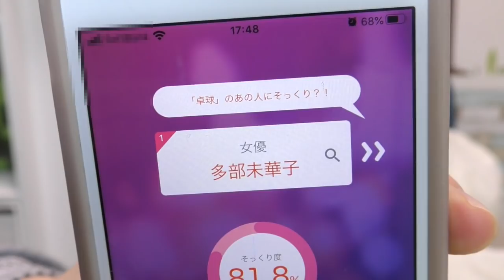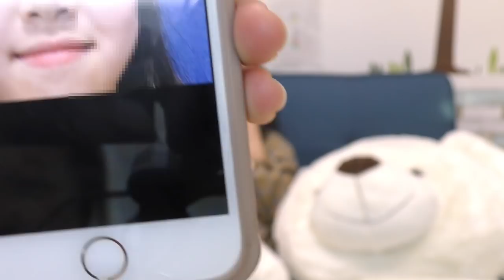【100の質問】りみが100の質問に全部正直に答えます！珍回答続出。。。【質問コーナー】【しほりみチャンネル】